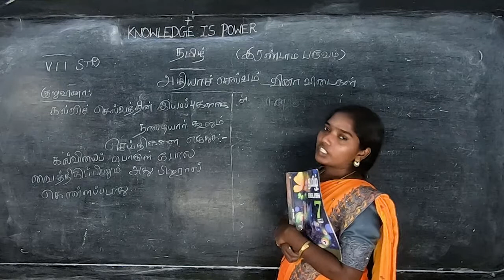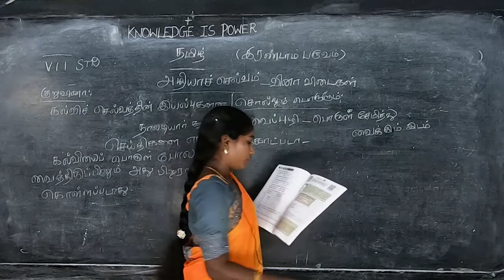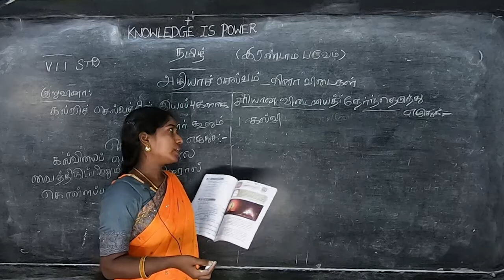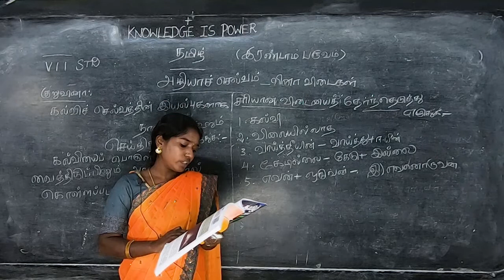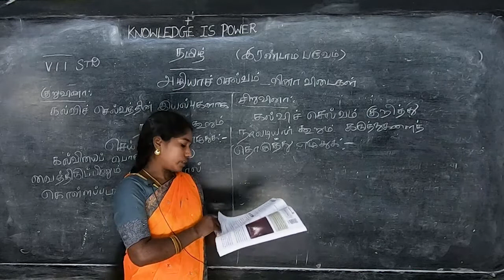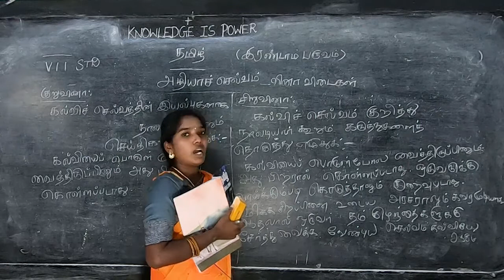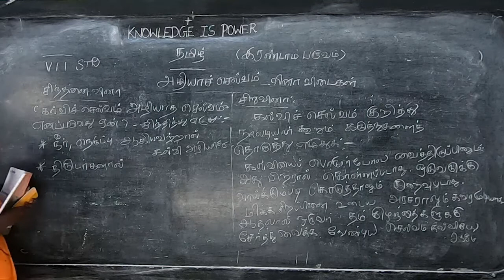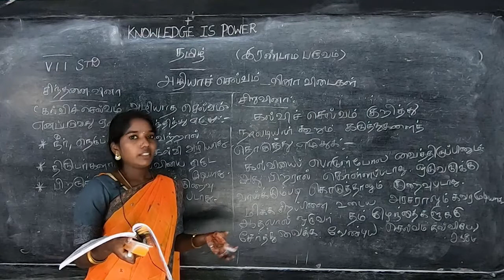VII STD - Tamil 10 - Azhiyaa chelvan (Term 3)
Samacheer Kalvi